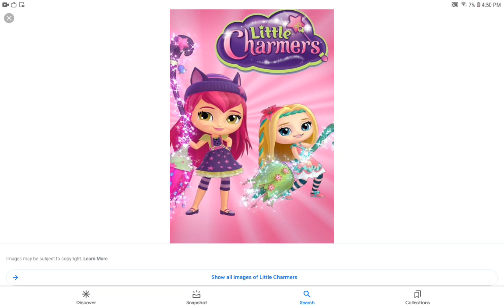Jacob Salutes #6: Little Charmers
Hey Everyone Today I'm Gonna Be Saluting On Little Charmers Hope You Enjoy

Note: If You Hate Little Charmers I Can Handle Your Opinion